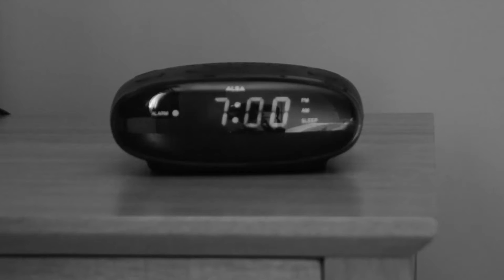Paper Face (2016) | A Film by Marc Jenner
Paper Face Film

Directed By Marc Jenner

Cast

Joseph Hennessey
Gaele Jenner
Sophie Jenner
Stephen Jenner
Teddy Walker
Marc Jenner
Lottie Abell
David Brind

Written By Marc Jenner and
Joseph Hennessey

Edited By Marc Jenner